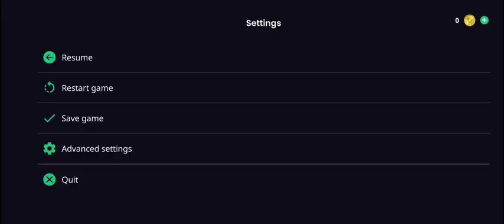struckd 3d epic medieval fantasy big wave scene